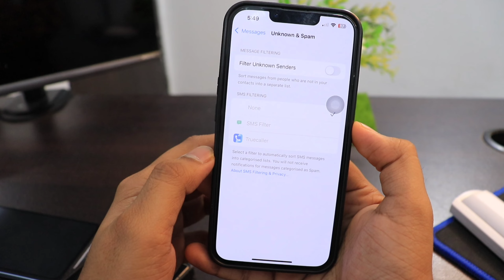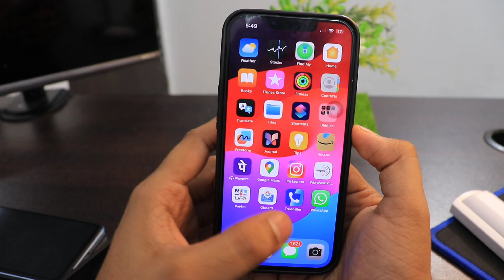iPhone me Whatsapp ka otp nahi aa raha hai ? how to fix Whatsapp otp problem on iPhone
Talk soon,
Abid Akay